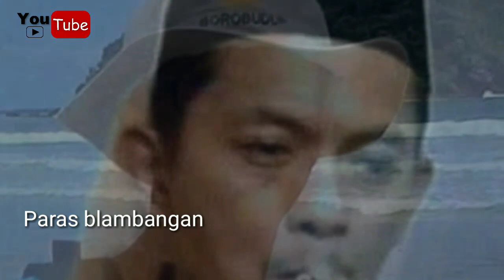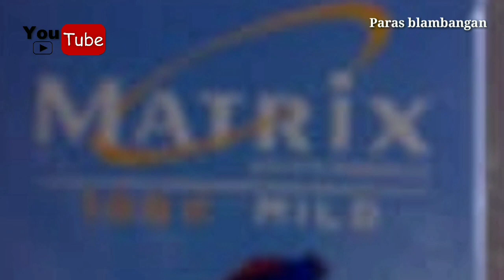PARAS BLAMBANGAN OTS BERSAMA MAESTRO MOZES MISDI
KETAPANG BANYUWANGI..
PARAS BLAMBANGAN ON THE SPOT BERSAMA BPK MOZES
TERUS SEMANGAT...
RELIEF PRODUCTION